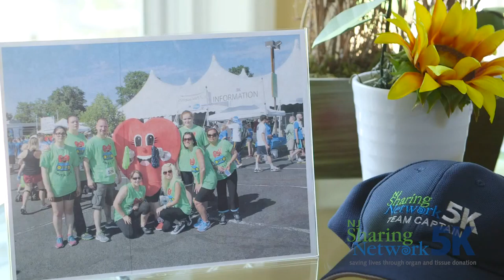NJ Sharing Network 6th Annual 5K Celebration of Life Commercial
Join us at our 5K Celebration of Life to celebrate the greatest gift: the gift of life through organ and tissue donation!